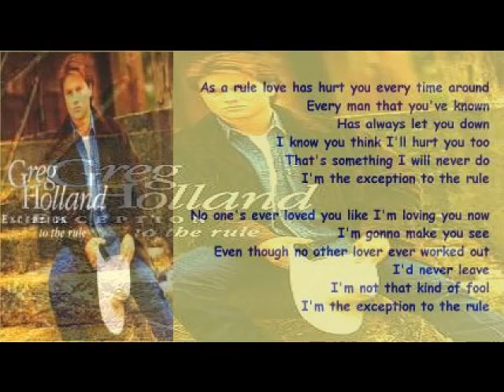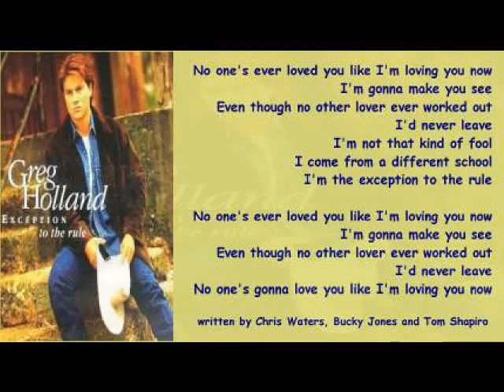Greg Holland - Exception To The Rule ( + lyrics 1997)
Title track from his second album with on screen lyrics.  Written by Chris Waters, Bucky Jones and Tom Shapiro.  Produced by Don Cook.  Originally released by the band Mason Dixon.